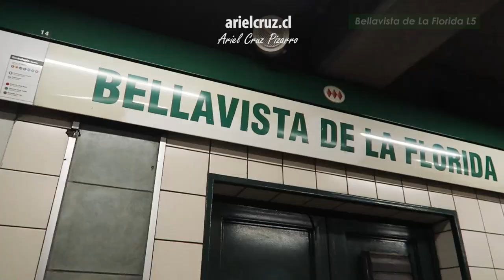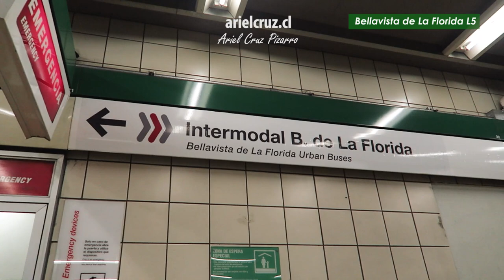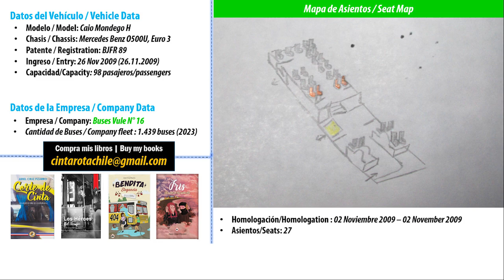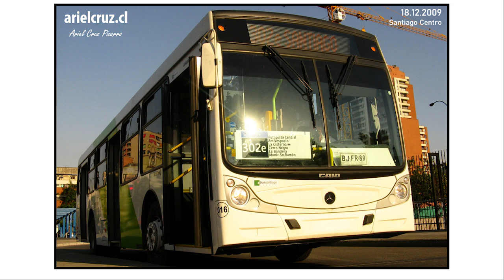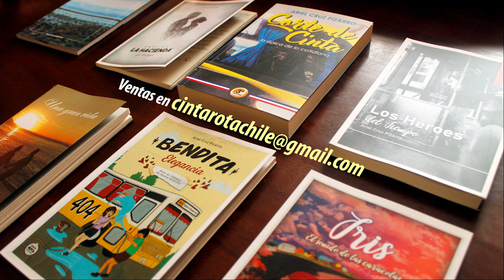Viaje E18 SANTIAGO en bus CAIO MONDEGO H Mercedes Benz O500U BJFR89 | Ando en Micro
Episodio de la serie 'ANDO EN MICRO' con un viaje en el bus E18 del transporte público de Santiago de Chile. El bus E18 Santiago es un bus local que une la zona de Metro Bellavista de La Florida, el Mall Plaza Vespucio, con distintas poblaciones y zonas residenciales de La Florida, y La Granja, la estación La Granja, y el sector del Hospital Padre Hurtado en la comuna de San Ramón.
El bus es un Caio Mondego H con chasis Mercedes Benz O500U, placa BJFR89, inscrito en Noviembre 2009.

CRONOLOGÍA
00:00 Presentación y mapa bus E18 Santiago
00:23 Metro & Intermodal Bellavista de La Florida
03:55 Serafín Zamora - Américo Vespucio (Paradero 14)
05:13 Lía Aguirre - Fresia - Linares
07:51 Cardenal Raúl Silva Henríquez - San Gregorio
09:45 Coronel - Bahía Catalina
12:00 San José de la Estrella
13:08 Joaquín Edwards Bello
14:02 Benjamín Subercaseaux - Esperanza
16:04 Fin de viaje en Población La Bandera
16:25 Ficha bus Caio Mondego H BJFR89
16:41 Fotos e historia de bus Caio Mondego H BJFR89
18:04 Libros 'Ariel Cruz Pizarro'
18:20 Viaje de retorno y reflexiones finales

Viaje 'E08 Santiago (Busscar Urbanuss Pluss - M. Benz)'

Recorrido E18 Bellavista de La Florida - Hospital Padre Hurtado (' TranSantiago' / Transporte Público de Santiago de Chile)
Bus Caio Mondego H, chasis Mercedes Benz O500U, placa BJFR89
Empresa: 'Buses Vule'